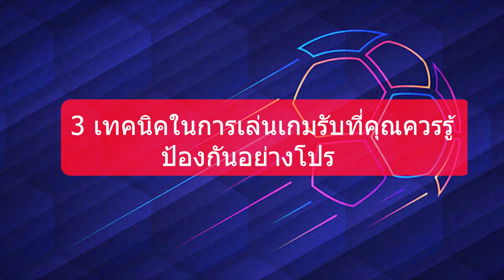FIFA MOBILE : 3 เทคนิคเล่นเกมรับอย่างโปร ฝึกเพื่อพัฒนา